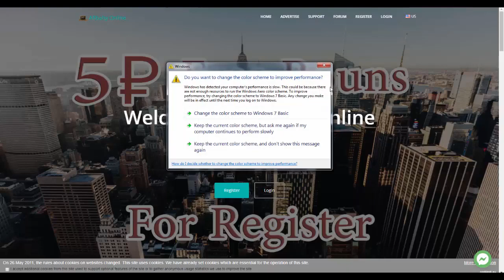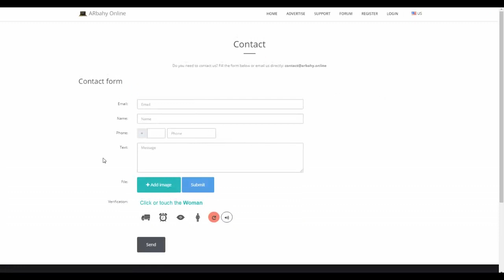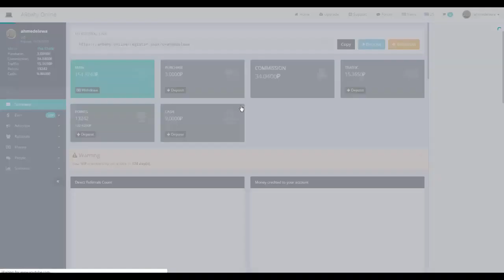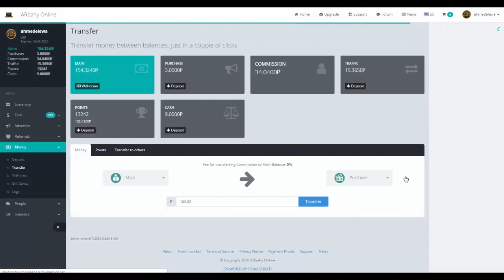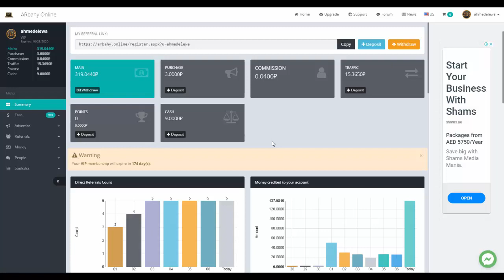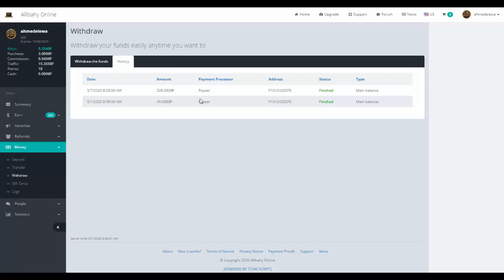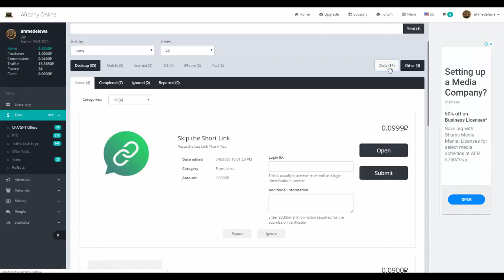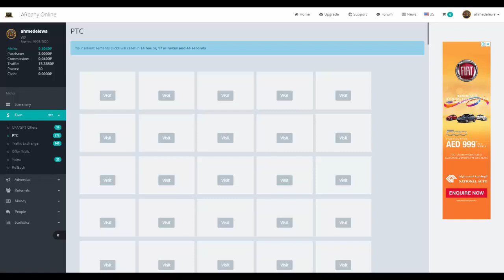افضل موقع للربح المجاني السحب فودافون كاش وباي بال +أثبات سحب من موقع ارباحي اون لاين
رابط الموقع للتسجيل